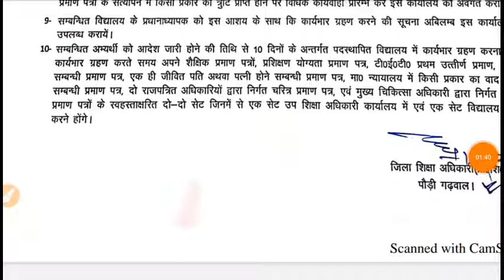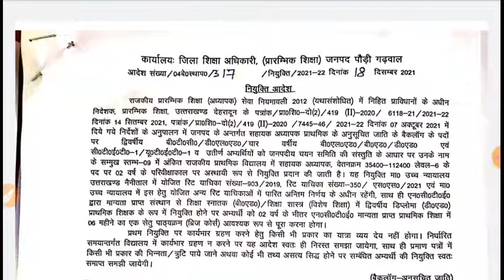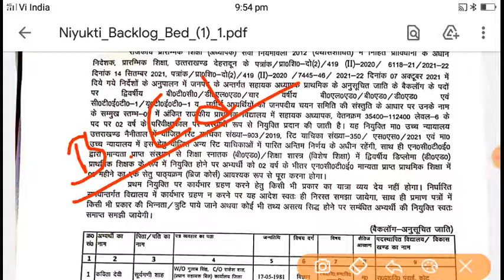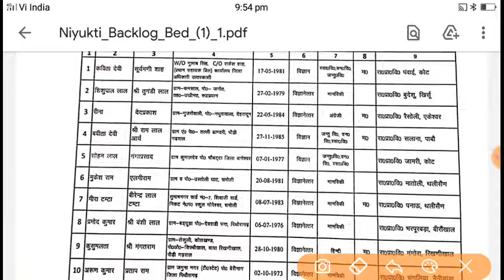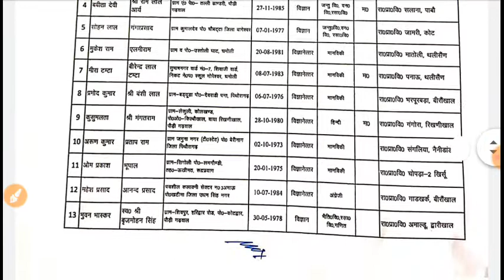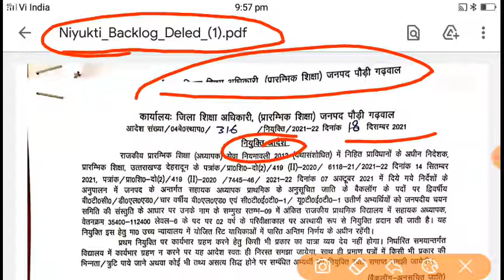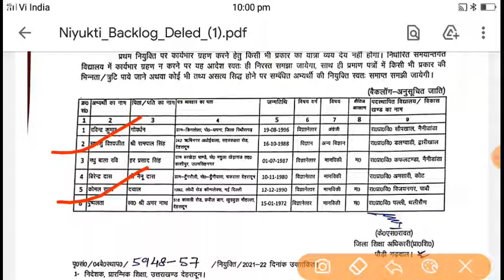पौड़ी गढ़वाल नियुक्ति आदेश 2020-21 जारी सामान्य एवं बैकलॉग B.Ed, D.El.Ed अभ्यर्थी अपना नाम देखें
Uttarakhand_prt_bharti_पौड़ी_गढ़वाल_नियुक्ति 2020-21
# उत्तराखंड प्राथमिक शिक्षक भर्ती 2021-22
prt bharti 2021-22
prt bharti 2021-22
पौड़ी गढ़वाल नियुक्ति आदेश सामान्य एवं बैकलॉग B.Ed बोर्ड D.El.Ed अभ्यर्थी अपना नाम देखें

पीडीएफ डाउनलोड लिंक👇👇👇
सामान्य b. ed